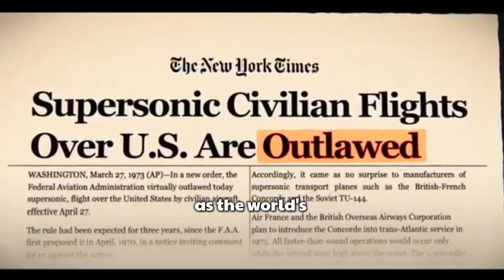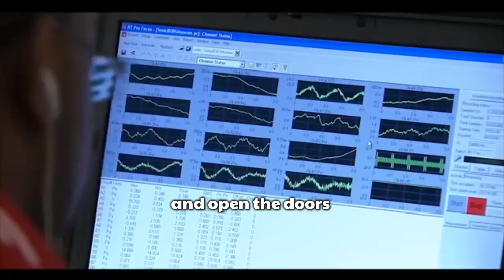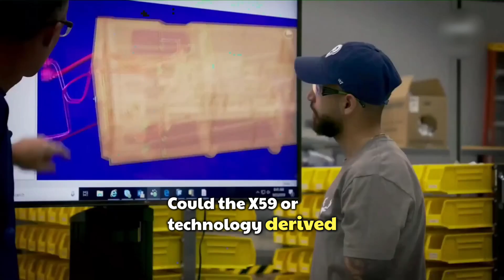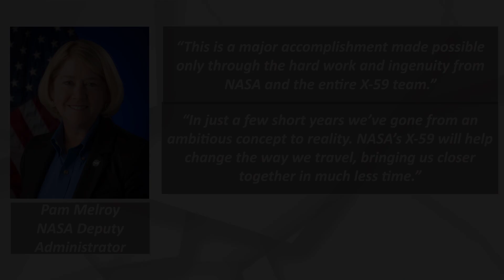NASA Released Quiet X 59 Supersonic Aircraft To Goodby China and Russia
Watch : NASA Releqsed Quiet X 59 Supersonic Aircraft To Goodby China and Russia

The Era of the Raptor is nearing its end! This formidable air fighter once ruled the sky with an unbeatable force but something more powerful and dangerous has been developed, the quiet ‘X-fifty-nine’. This supersonic silent aircraft is designed by NASA to usher in a new age of faster-than-sound travel with minimal sonic boom, sparking curiosity among aviation lovers worldwide. Can the X-fifty-nine truly surpass the legacy of the Raptor? What exactly makes this new aircraft more formidable than the fifth generation F-twenty-two Raptor?

Have you ever experienced something similar? Share your story in the comments below!